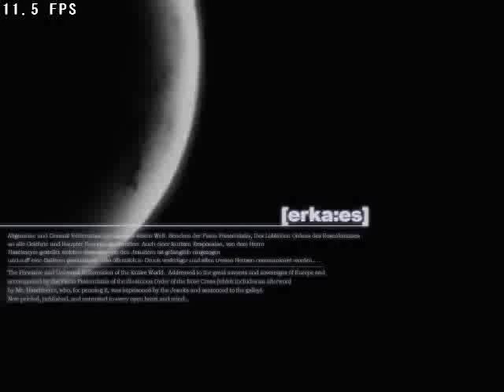dafuq is wrong with my sound